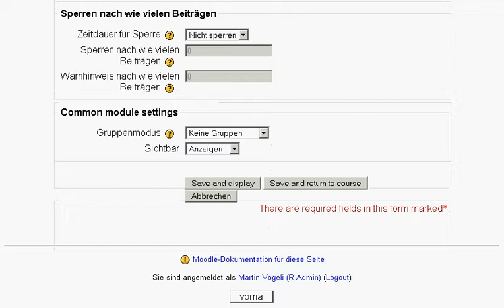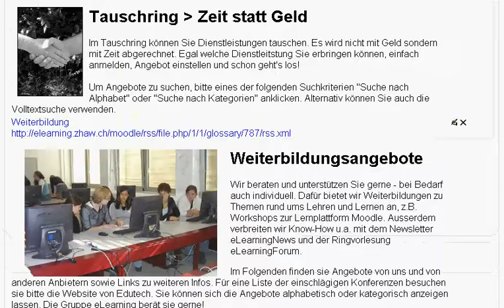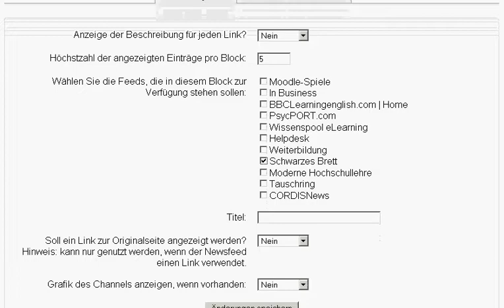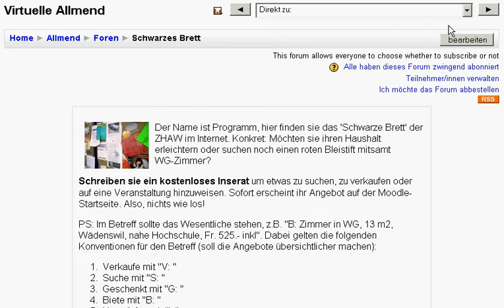[ZHAW] Moodle: Schwarzes Brett einrichten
Mit Moodle aus einem Forum ein schwarzes Brett machen, dessen neue Inserate sofort auch auf der Startseite von Moodle oder einer anderen Seite angezeigt werden.